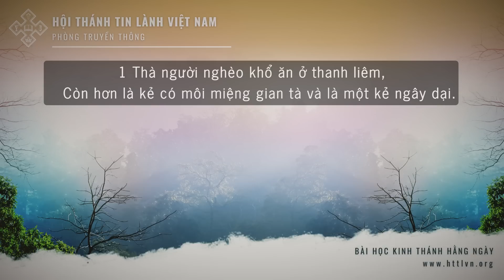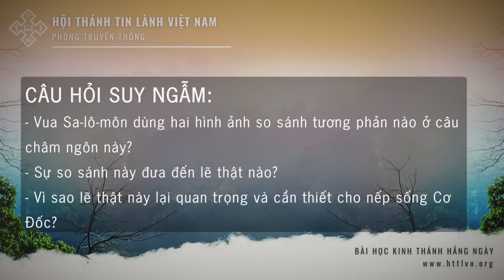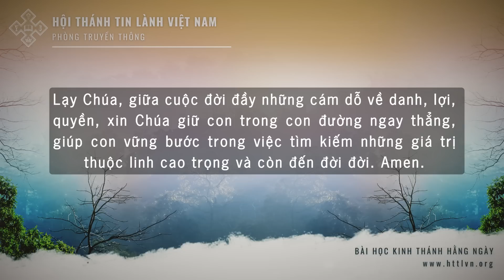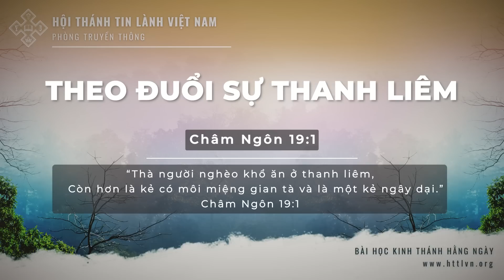06/03/2023 - BHKTHN TIẾNG VIỆT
Ngày 6/3/2023       Châm Ngôn 19:1
Theo Đuổi Sự Thanh Liêm
"Thà người nghèo khổ ăn ở thanh liêm,
 Còn hơn là kẻ có môi miệng gian tà và là một kẻ ngây dại."
(Châm Ngôn 19:1)